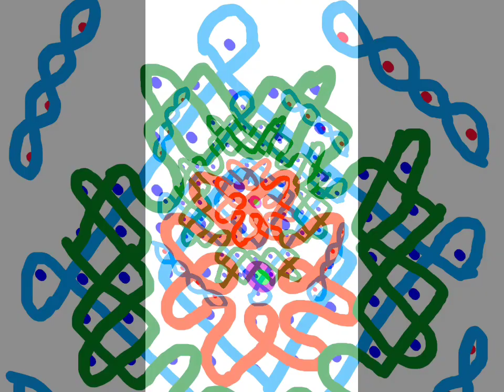11x1 dots simple melikala muggulu @# manainti muthyala muggulu by ramavijay/@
melikala muggulu/manainti muggulu @/simple melikala muggulu by ramavijay @#